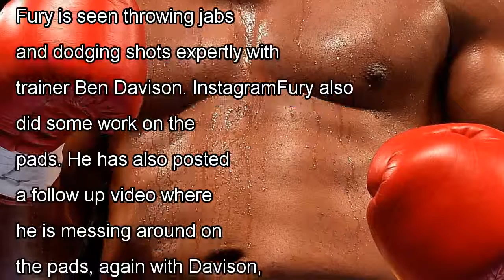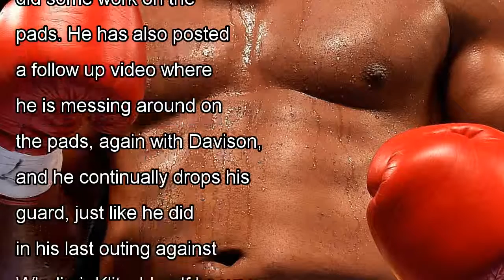Tyson fury back to training to prepare for the potential anthony clash joshua-video by news today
The Gypsy King has been extremely vocal on social media recently by posting a number of videos calling out British champ...